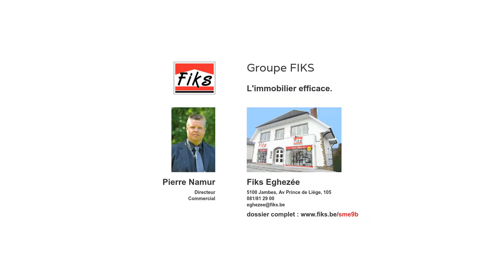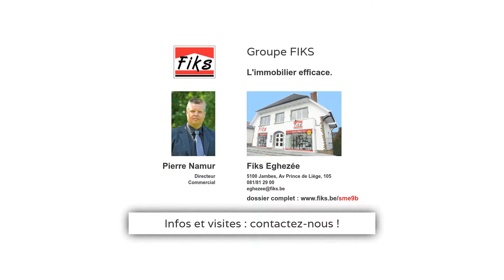Saint-Marc - Archive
Agréable et bonne villa 4 façades, idéalement située au calme et proche de Namur, 3 chambres + grenier aménageable, cuisine équipée, garage et caves, nouvelle chaudière. Accès aisé vers E411. Très bon état! Libre d'occupation au 01/09/2018!